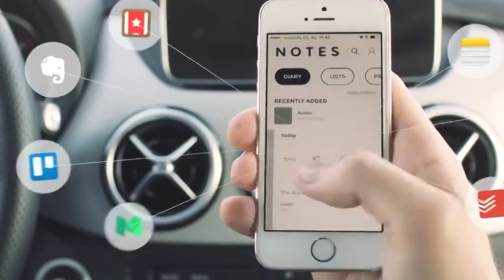Львів'яни створили ґаджет , який перетворює голос на текст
Розумна прикраса. Двоє львів'ян створили ґаджет , який перетворює голос на текст. Розумний диктофон записує звук, а потім перетворює його в текст, який згодом зберігає у пам'яті мобільного телефона. Нотатки автоматично структуруються за ключовими словами, локаціями та часом. Скільки часу львівські винахідники працювали над своїм проектом, та чи є на нього попит - дізнавалася Богдана Струк.